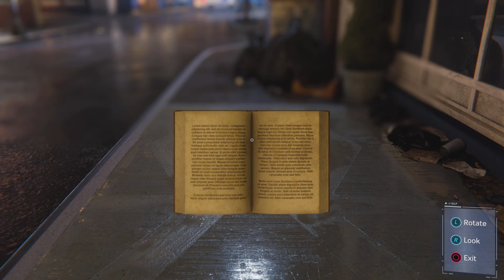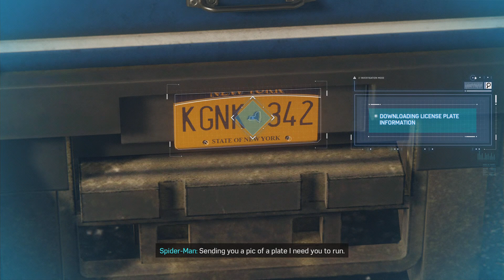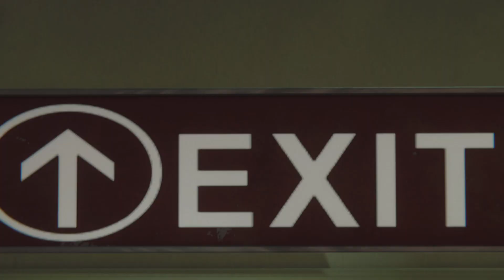Marvel's Spider-Man Remastered Dlc Heist Part 1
Hello  Everyone   Welcome   To  My  Stream  I Dont Have Twitter I loves  Everyone Here   Iam Good Guy  And  Good  Person  How Is  Everyone   And No Bully Anyone Please And  Be Kind To Everyone  Please  And Dont Be Mean Or Be  Rude  Please  Please